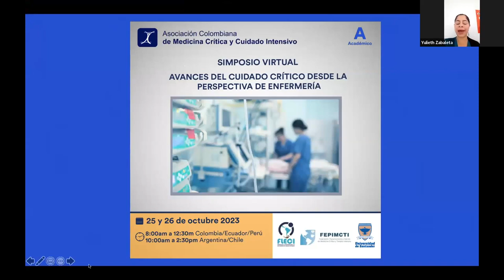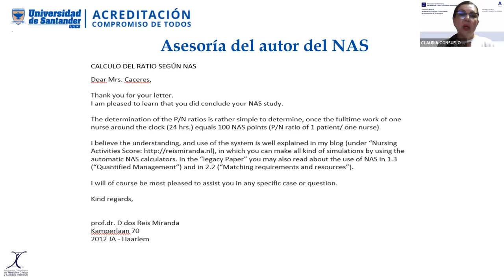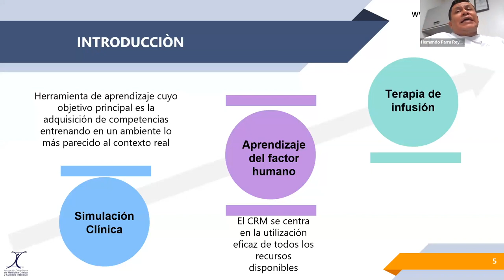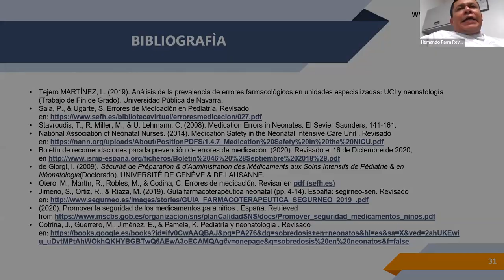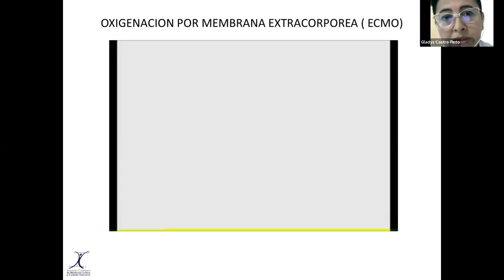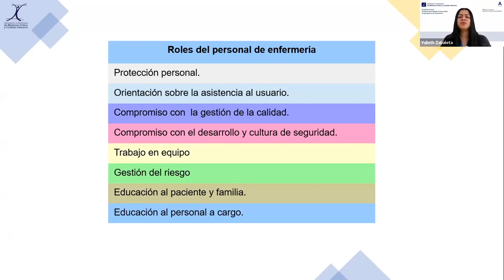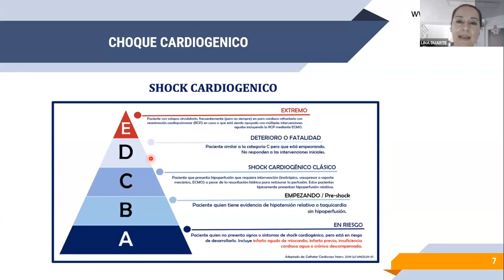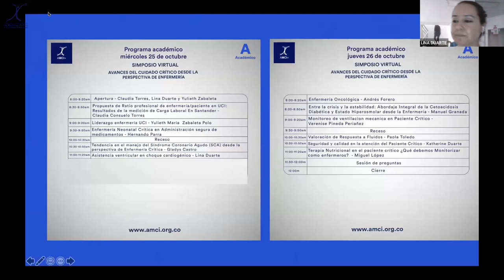Simposio Virtual - Avances del Cuidado Crítico desde la perspectiva de Enfermería - 25 de octubre